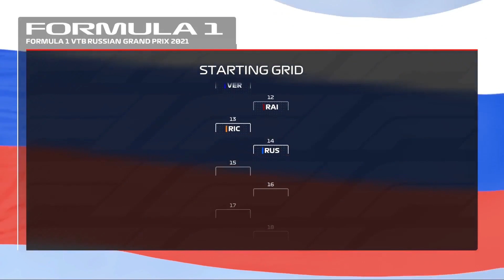F1 2021 My Team Season 1 Episode 13: Russia